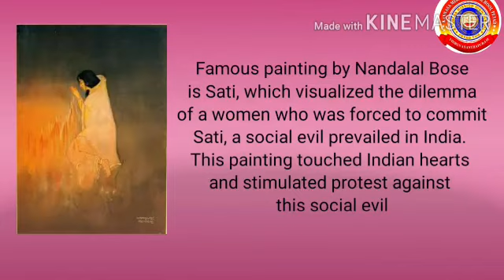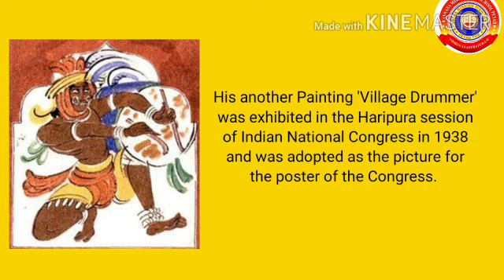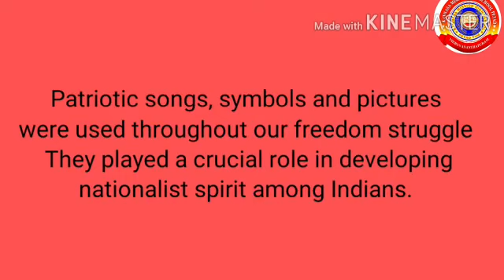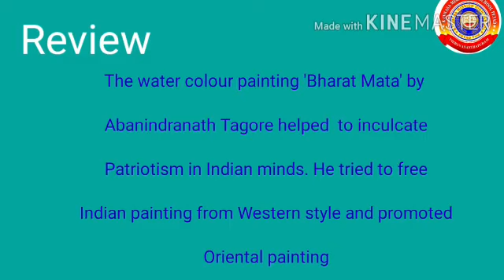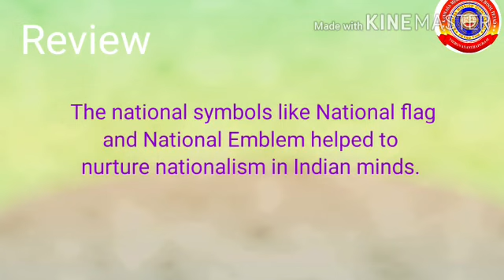Standard 10 History Chapter 6 Struggle and freedom Part1